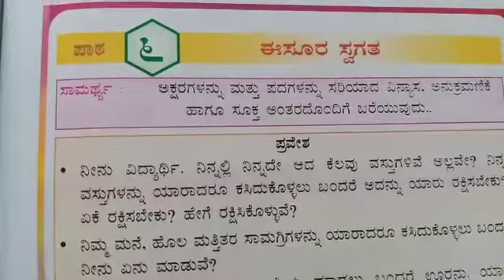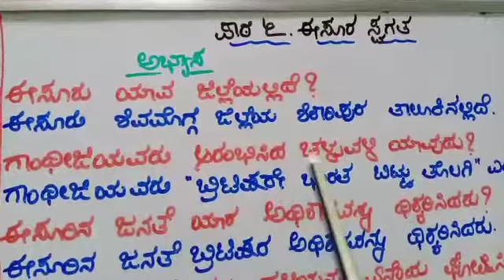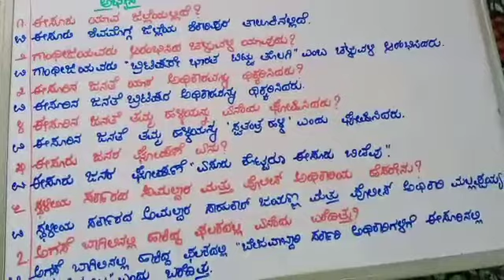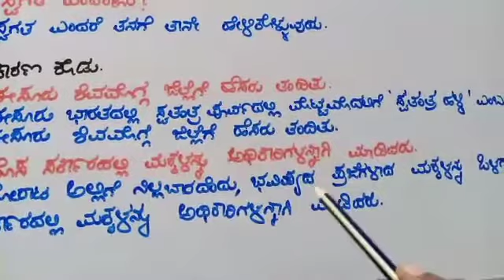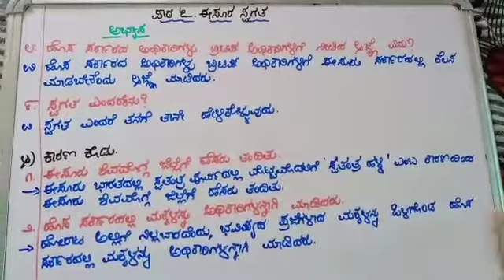S. F. S ತರಗತಿ-೩ ‌ವಿಷಯ -ಕನ್ನಡ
ಪಾಠ-೬  ಈಸೂರು ಸ್ವಗತ (ಅಭ್ಯಾಸ ಭಾಗ-1)